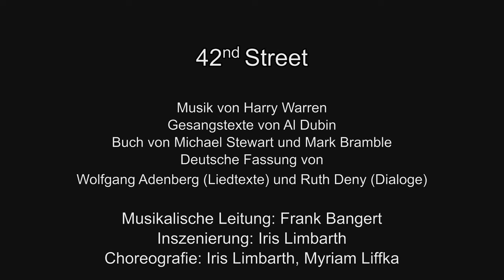42ND STREET ★ 2013 ★ Junges Staatsmusical Wiesbaden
»42nd Street«
Musical von Harry Warren, Al Dubin, Michael Stewart & Mark Bramble
Gesangstexte von Al Dubin
Buch von Michael Stewart und Mark Bramble
Deutsche Fassung von Wolfgang Adenberg (Liedtexte) und Ruth Deny (Dialoge)

Inszenierung & Choreografie Iris Limbarth
Musikalische Leitung Frank Bangert
Bühne Reinhard Wust
Kostüme Heike Korn
Regie-Mitarbeit & Dramaturgie Stefanie Momper
Co-Choreografie Myriam Lifka
Gesangseinstudierung Tim Speckhardt